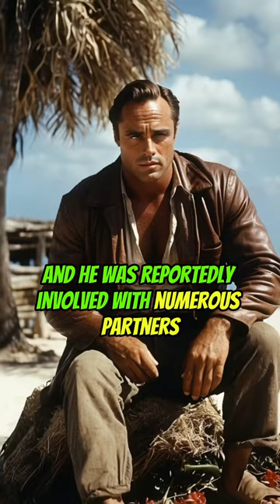Marlon Brando's Bold Lifestyle: Shattering Hollywood's Social Norms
Explore the intriguing and multifaceted life of Marlon Brando, an icon of the silver screen whose personal life was as captivating as his on-screen performances. From his groundbreaking roles to his fluid sexual identity, this video delves into the depths of Brando's legacy. Discover insights from biographies like "Brando's Smile" by Susan Mizruchi and "The Contender" by William J. Mann, revealing his relationships with both men and women, and his rumored sadomasochistic liaison with James Dean. Join us as we uncover the untold stories of one of Hollywood's most enigmatic figures.

Title Options: